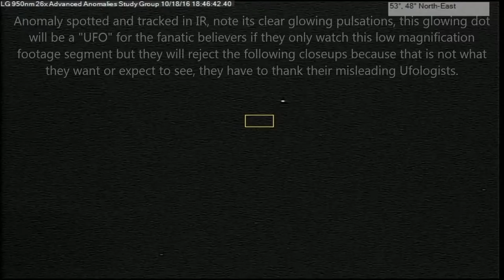Flaring 5-pointed star Anomaly 10/18/16 6:39pm-6:50pm EST.